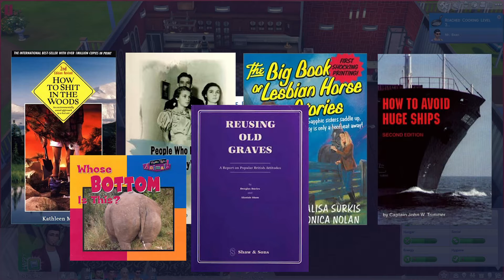The Sims 4: How to Shit in the Woods & Space Cops! #42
Daenerys officially starts her writing career, Rocco gets more promotions and I go for another space adventure!